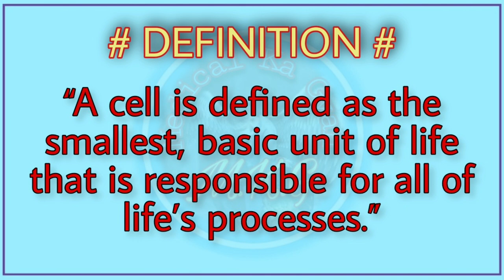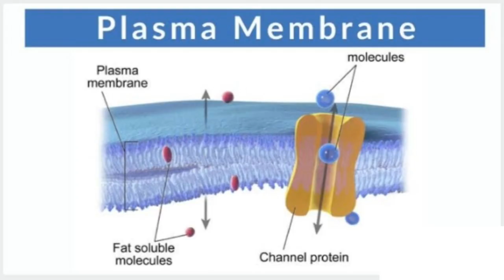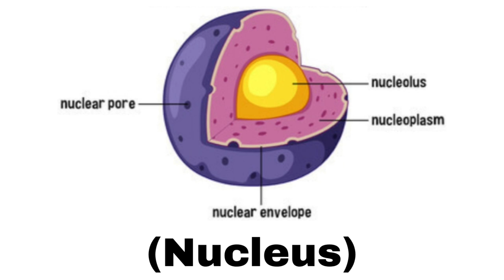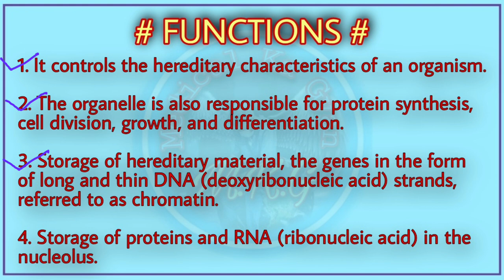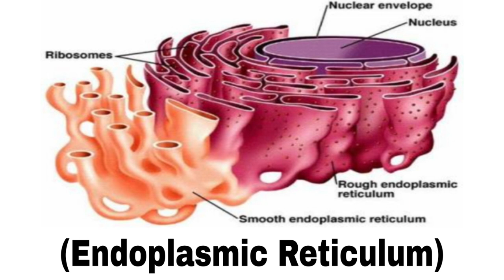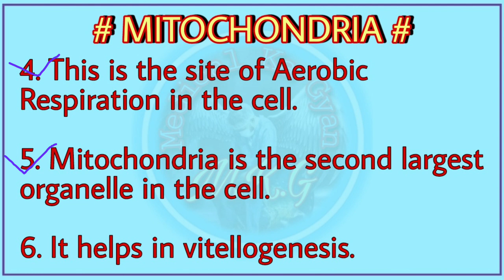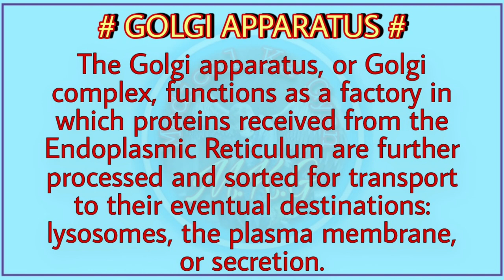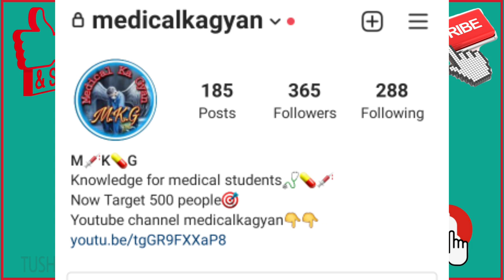CELL | HUMAN CELL IN HINDI | 10th, 11th, 12th, B.sc nursing 1st year, G.N.M | by Medical kagyan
Iss video me aapko human Cell, cell's functions, cell organelles ke bare me btaya gaya hai.